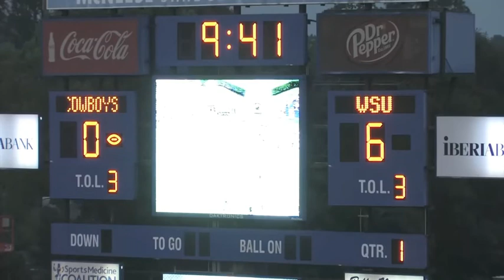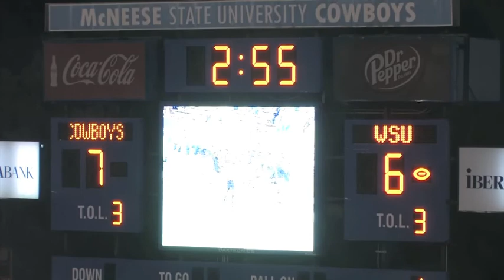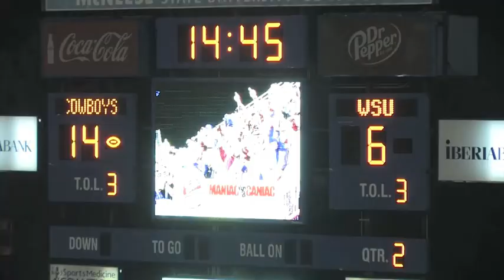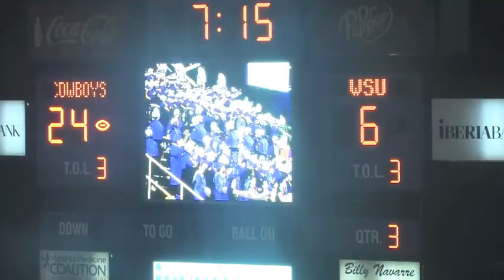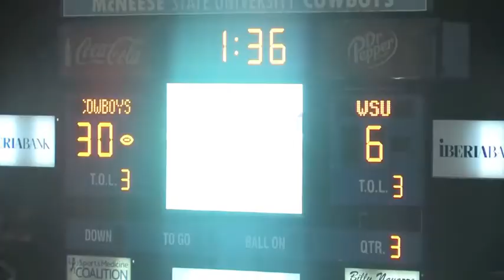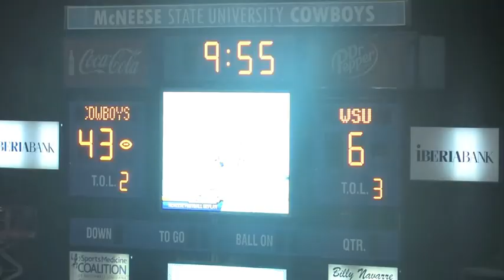Football: McNeese State 43, Weber State 6 (Highlights)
It took 30 minutes for the offense to get going but the No. 12/13 McNeese Cowboys got on track in a rain-filled evening and opened up a 17-6 halftime lead into a 43-6 blowout win over the Big Sky Conference's Weber State Saturday night to close out a three-game home stand.